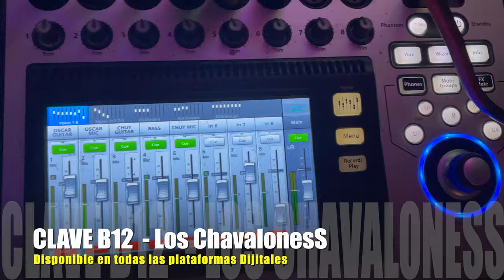Vlog # 32 Cenamos, bailamos y agarramos cura - 🔥NUEVO CORRIDO INEDITO🔥 Riverside - Nov 21, 2020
🔥🔥 CONTRATACIONES 🔥🔥

FERNANDO "Bajista & 2Da voz"

F - 335